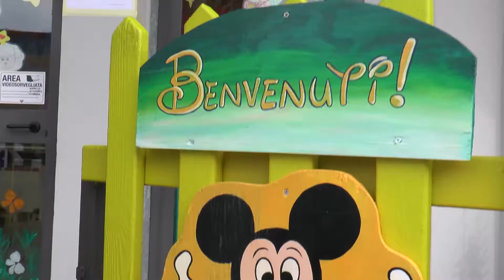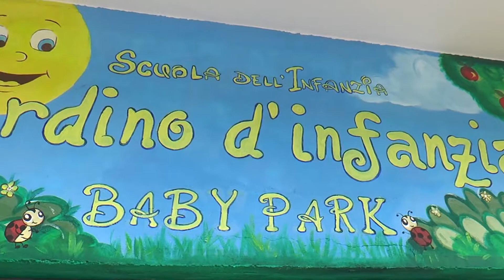Speciale🎥📱🖥 VideoRecita 🎅🎄'Il Natale dei Bimbi Giardino d'Infanzia e Asilo Piccoli Amici'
'Il Natale dei Bimbi della Scuola Giardino d'Infanzia e Asilo Piccoli Amici'
La magia e l'amore dei nostri bambini e delle maestre, e di noi tutti giunga a Voi.
"Il nostro regalo più prezioso: il sorriso e la gioia dei piccoli della nostra Scuola...
Buone Feste...
Dalle Maestre e tutto lo Staff...
Realizzazione e Post-Produzione: OraWebTv🎞📽